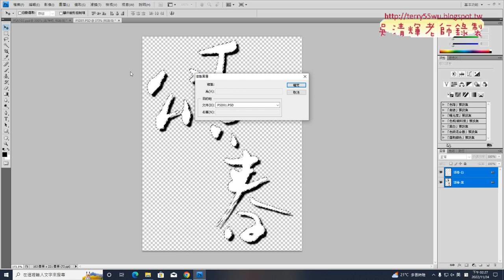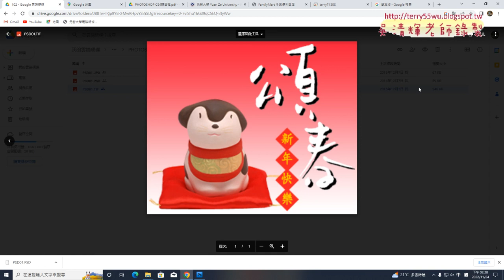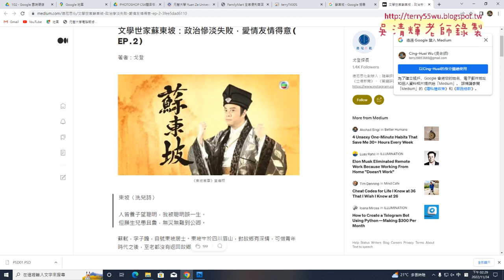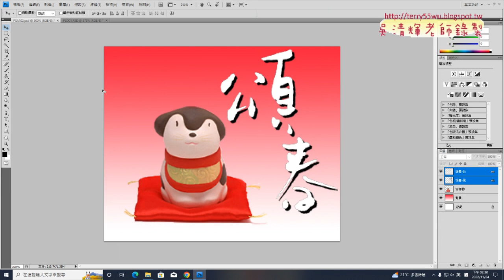03 頌春連結與複製圖層